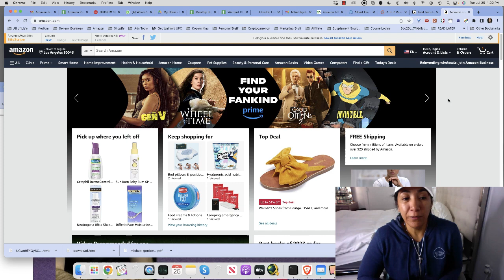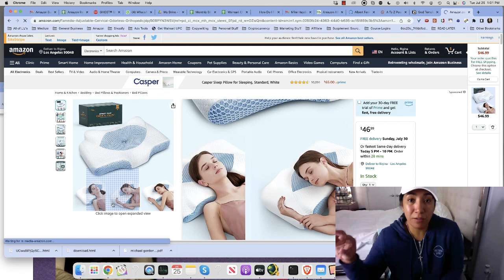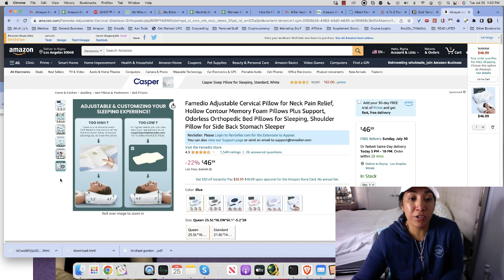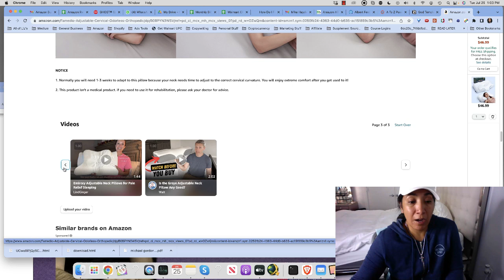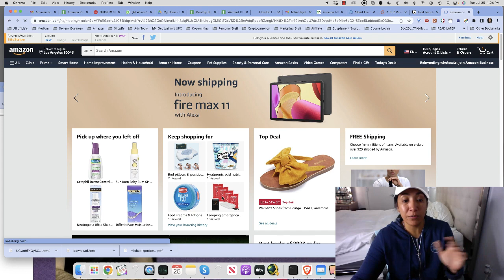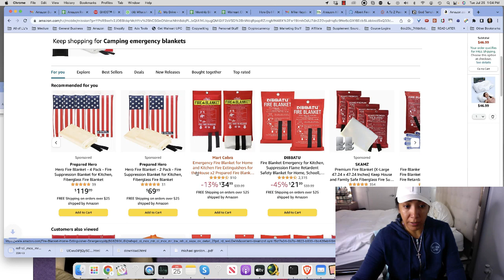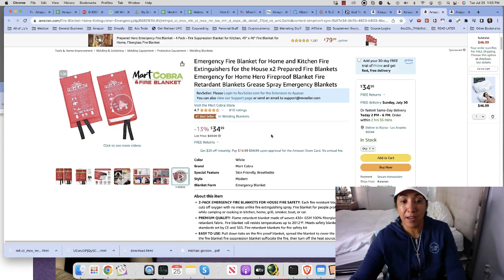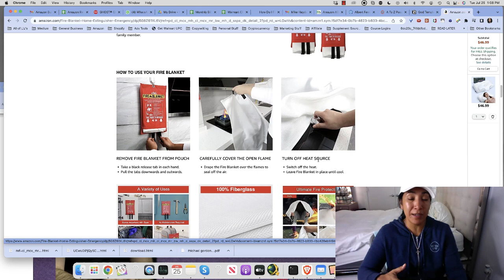WHY is Everyone QUITTING the Easiest Side Hustle EVER Amazon Influencer?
In this video I talk about why many people were and are considering quitting Amazon influencer and how you can use this to your advantage. This is something that commonly happens.

You'll learn all that and a bunch more.